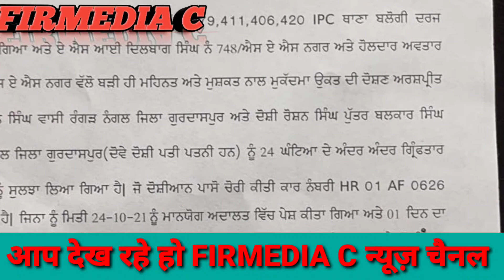बलौंगी पुलिस ने पकड़ा बंटी बबली शातिर चोर लिया 2 दिन का पुलिस रिमांड@firmediac3368